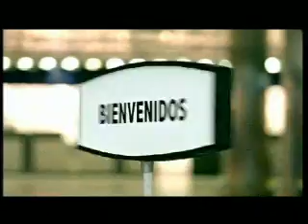saludos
comercil de savaglio para Standard Bank